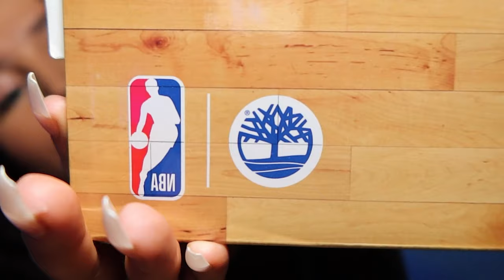ASMR Sneaker Swap w/ @MattyTingles pt 4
EEEP! I LOVE THESE SHOES!!! I hope you enjoy our sneaker swaps! we love doing it for you too!